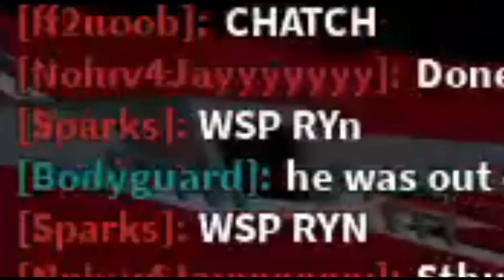GOING UNDERCOVER AS A NOOB IN ROBLOX FOOTBALL FUSION!